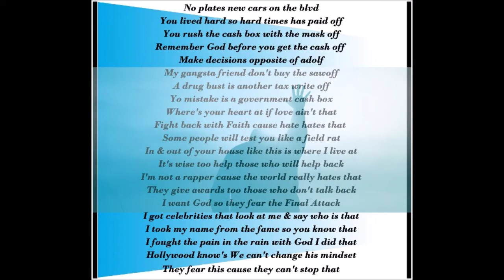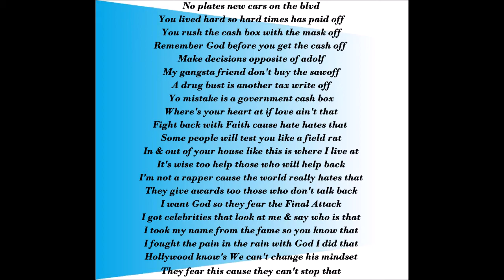Tell The Truth Original